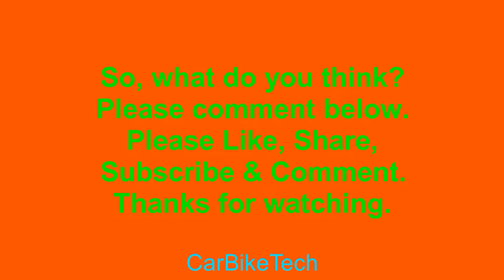EV Expo 2022 - Subhas EV's electric scooter Garuda features & walk-around video at BIEC, Bengaluru.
Features & walk-around video of Subhas EV's electric scooter Garuda at EV Expo 2022, BIEC, Bengaluru, Karnataka, India.